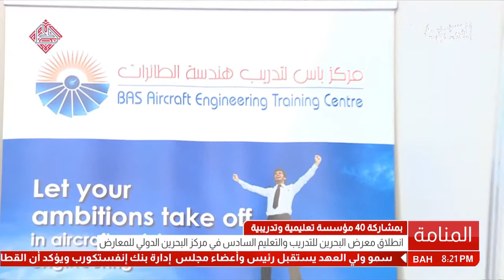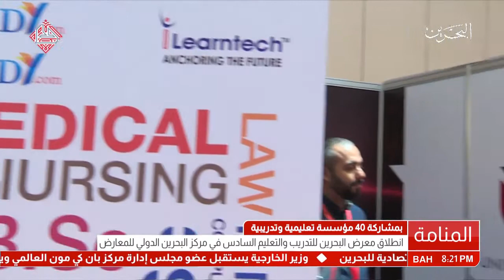البحرين :انطلاق معرض البحرين للتدريب و التعليم السادس في مركز البحرين الدولي للمعارض